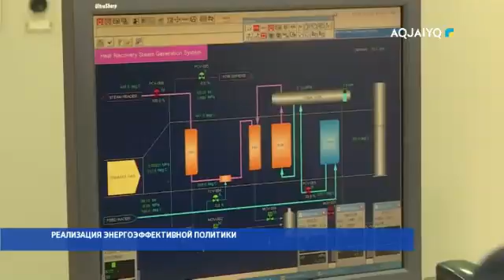РЕАЛИЗАЦИЯ ЭНЕРГОЭФФЕКТИВНОЙ ПОЛИТИКИ